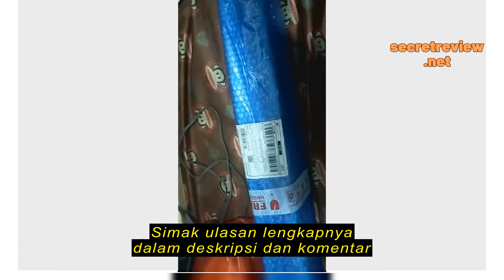Review Stand Microphone - Stand Mikrofon - Tripod Microphone Standing - Maruni SM-209 - Buatan Indo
Stand Microphone - Stand Mikrofon - Tripod Microphone Standing - Maruni SM-209 - Buatan Indonesia